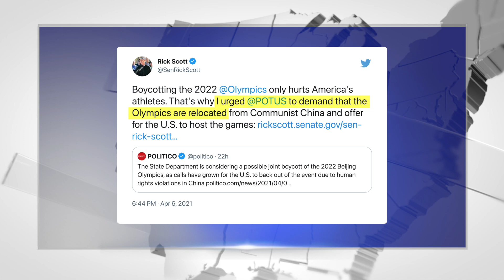Full Court Fastbreak 04-07-21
Greta is here to bring you the latest on the Winter Olympics in Beijing